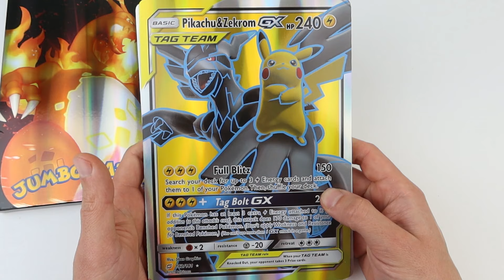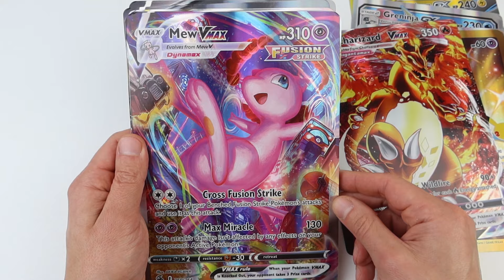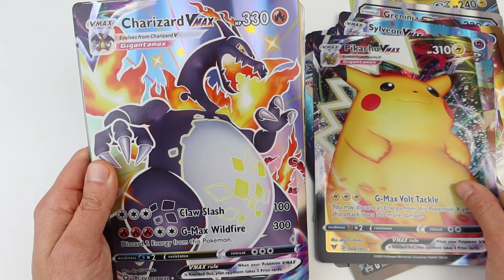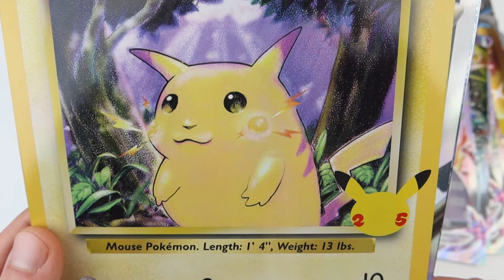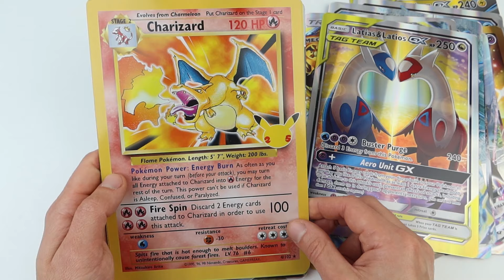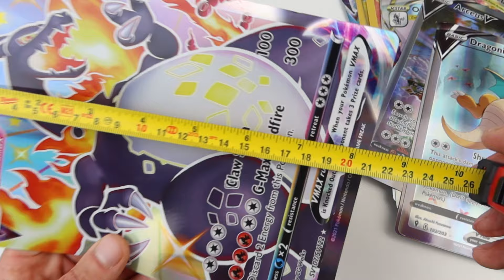Jumbo Cards - Pocket Monster - Pokemon Card Opening - Big Rainbow Cards Pack Oversized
Aliexpress shop